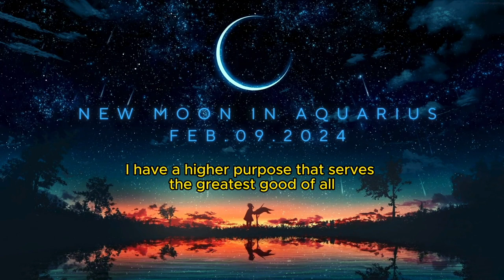New Moon in Aquarius February 9 2024 | affirmations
happy new moon in Aquarius friends!!

This new moon is happening on February 9th 2024 in the sign of Aquarius. Here are some powerful affirmations to empower you and plant seeds of positive influence in your subconscious mind.